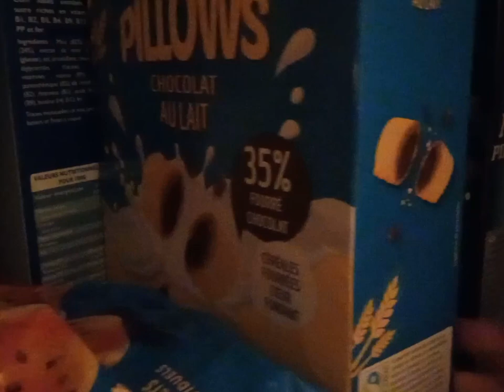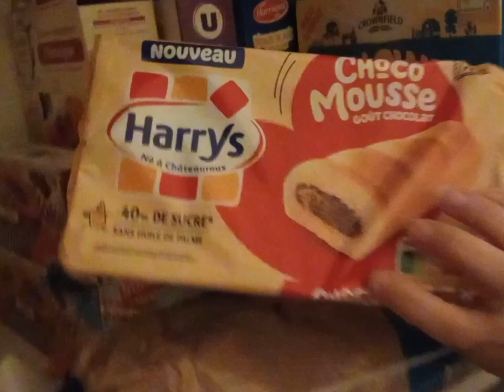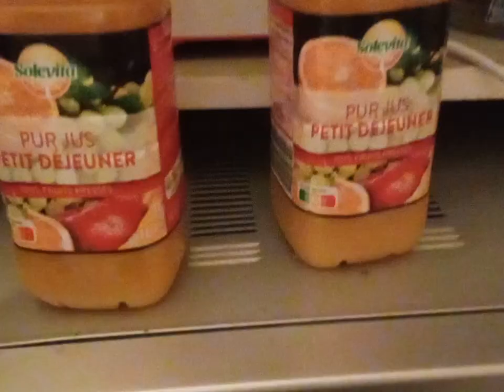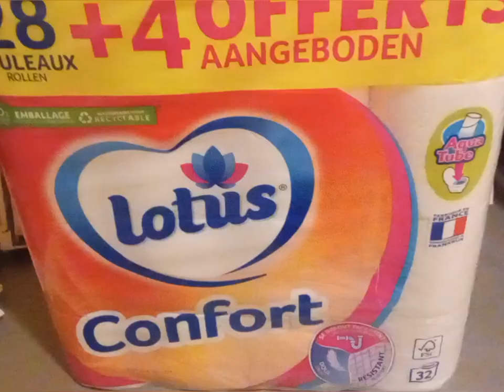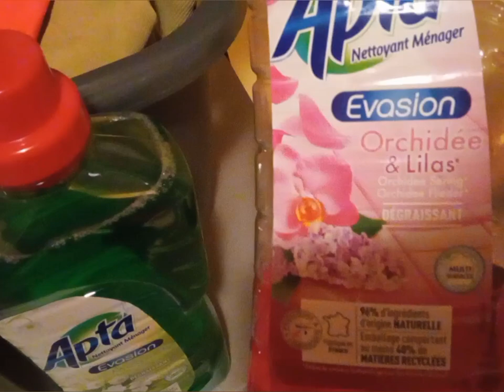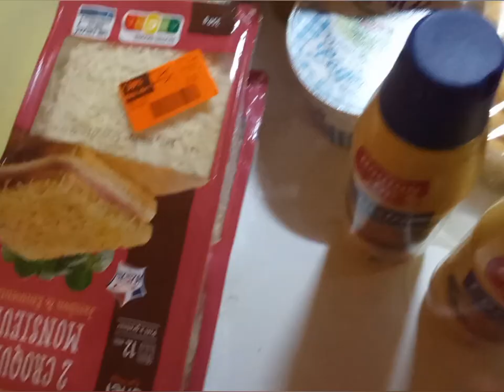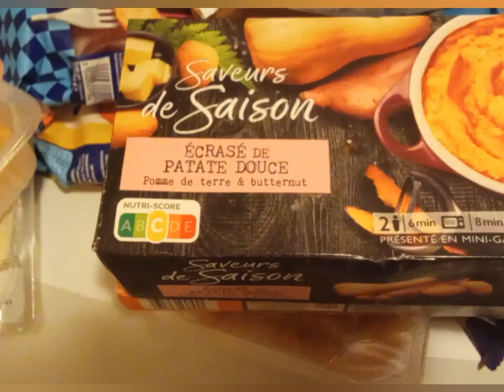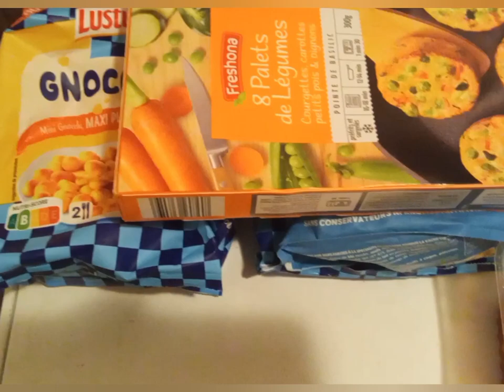retour course liddl Intermarché